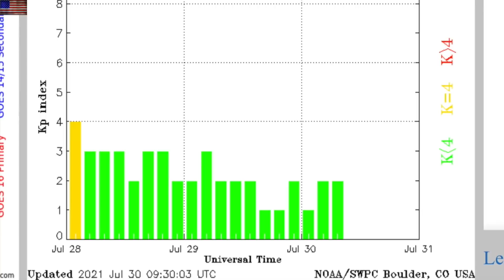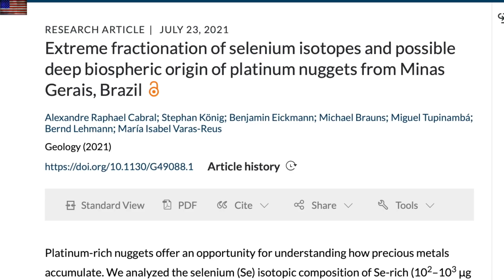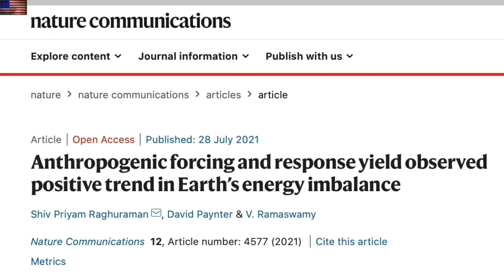Science Slap, Tropic Snow, Deep Life | S0 News July.30.2021